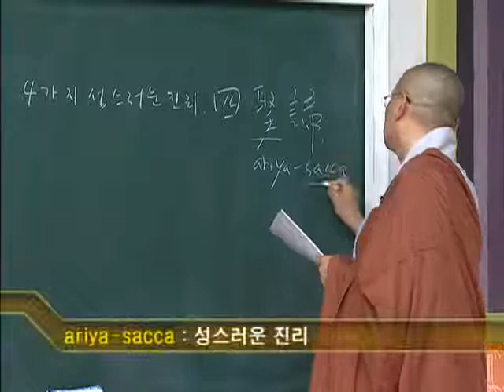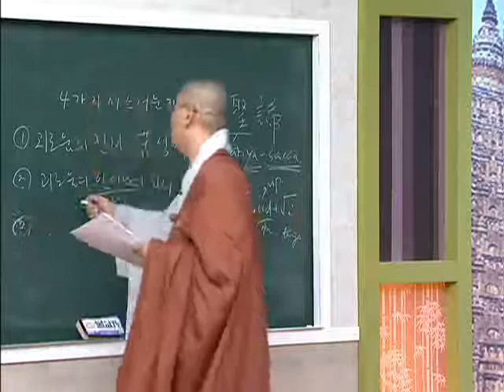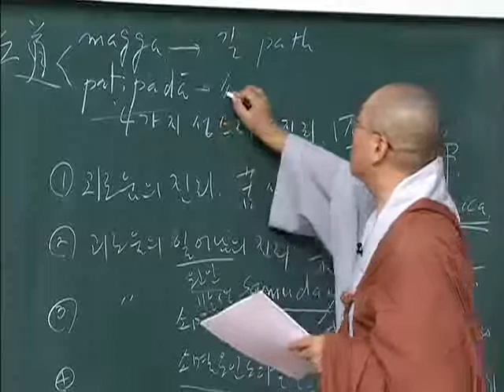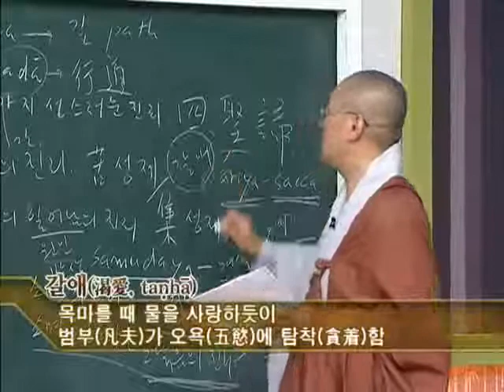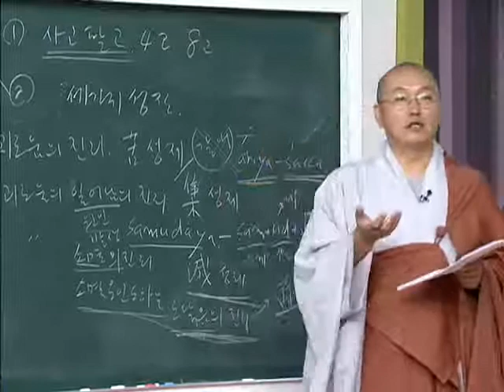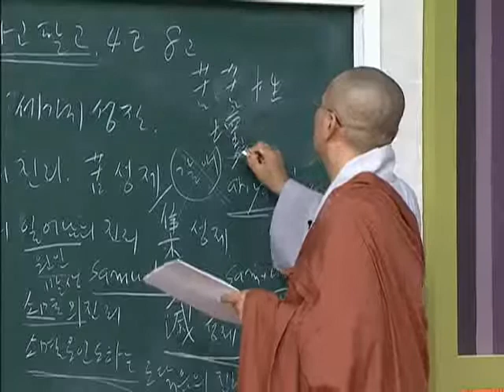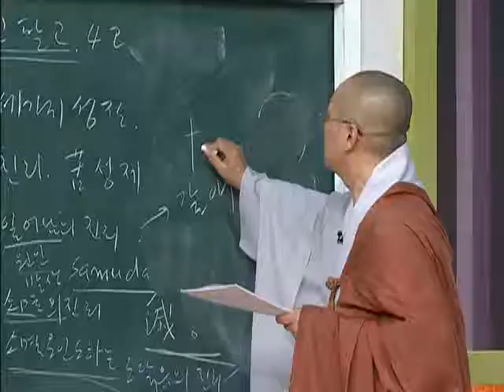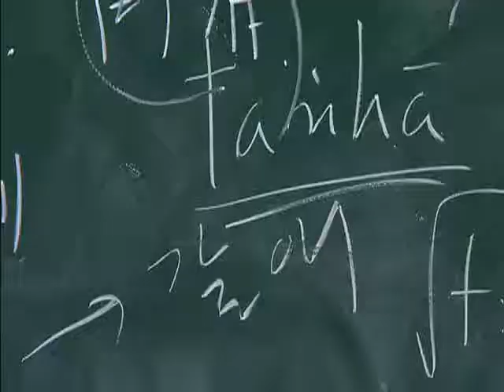제5강 초기불교의 진리 사성제 1고성제와 집성제를 중심으로